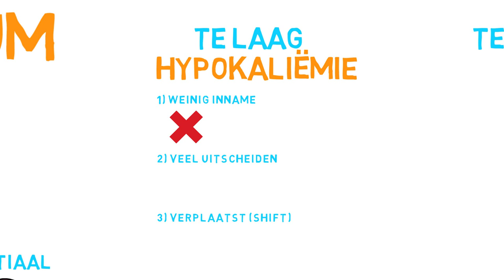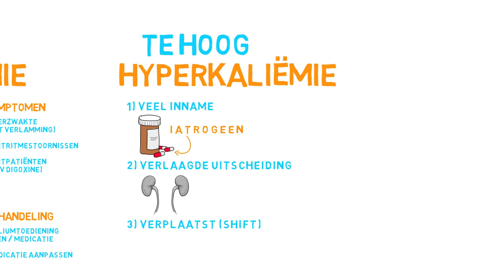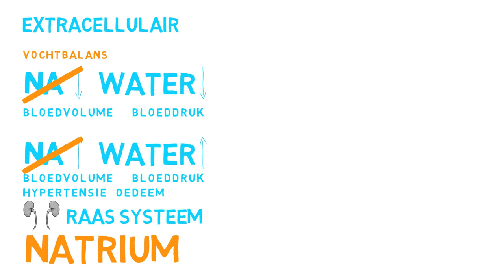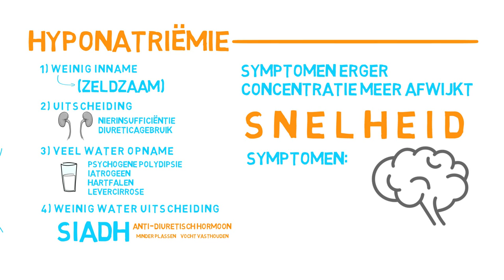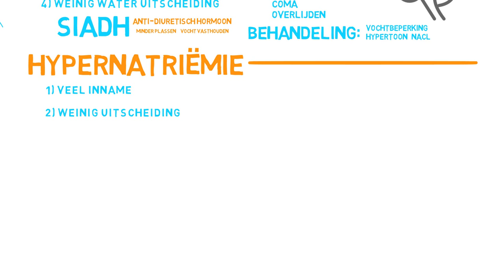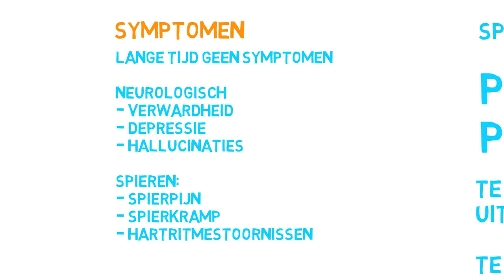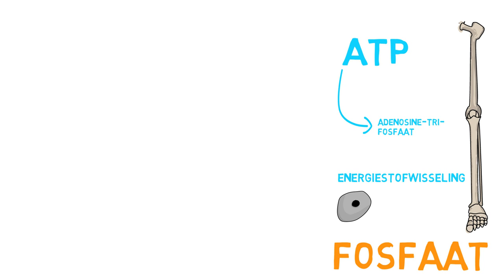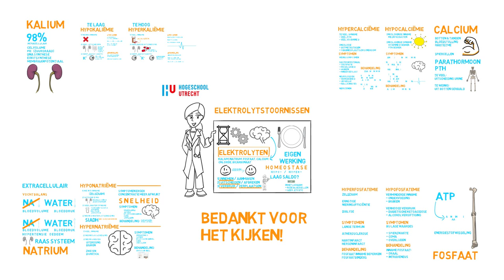Elektrolytstoornissen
✅ Elektrolytstoornissen: Oorzaken, Symptomen en Behandeling | Verpleegkunde Uitleg
In deze video bespreken we elektrolytstoornissen, waarbij we dieper ingaan op de belangrijkste elektrolyten: kalium, natrium, calcium en fosfaat. Elektrolyten zijn essentieel voor vele lichaamsfuncties en moeten in balans blijven om goed te functioneren. We bekijken hoe afwijkingen in deze elektrolyten, zoals hypo- en hyperkaliëmie of hyponatriëmie, ontstaan, welke symptomen ze veroorzaken, en hoe ze behandeld kunnen worden. Deze kennis is cruciaal voor het begrijpen van de impact van elektrolytstoornissen op het lichaam en hoe je ze kunt herkennen en behandelen.

⭐ Belangrijke onderwerpen in deze video:
- Oorzaken van elektrolytstoornissen: inname, uitscheiding, verbruik/verplaatsing
- Kalium: rol in celprocessen, gevolgen van hypo- en hyperkaliëmie
- Natrium: relatie met vochtbalans, symptomen van hypo- en hypernatriëmie
- Calcium: belang voor botten, bloedstolling en hartritme, en de impact van hypo- en hypercalciëmie
- Fosfaat: rol in energiestofwisseling, en de gevolgen van hypo- en hyperfosfatemie

📌 3:25 Correctie! Bij alkalose is de zuurgraad te hoog, niet te laag (dat zou acidose heten).